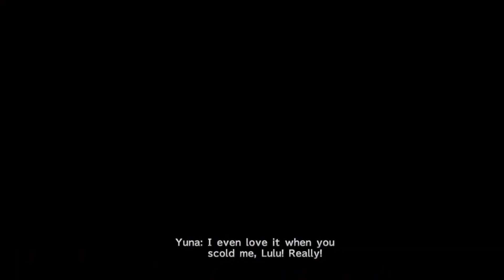25. Long Play! Final Fantasy X Remaster! Part 25: A Brief Respite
Final Fantasy X is a 2001 role-playing game developed and published by Square-Soft/Square-Enix©. It is the 10th installment of the Final Fantasy Franchise.

10 years ago, Zanarkand's star Blitzball player disappeared while out training. Now, a Blitzball Tournament is to be held in his honor. But when the city falls under attack by a mysterious amphibious creature, the star player of the Zanarkand Abes, Teedus, finds himself in a scenario no one could have foreseen.

A Long Play of Final Fantasy X

As their destination draws close, a moment of reflection is sometimes needed.

I had external links to where you could purchase the game or listen to the soundtrack, but YouTube has taken away my ability to post them here, unless I give them a picture of some official ID. So I have removed them. They are not my employers so I'm not comfortable taking this step. Sorry guys.